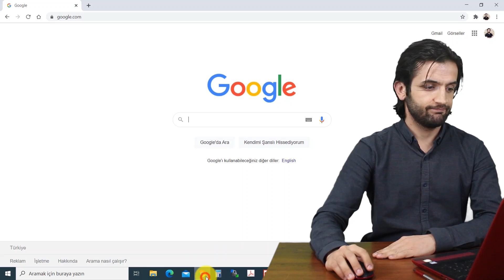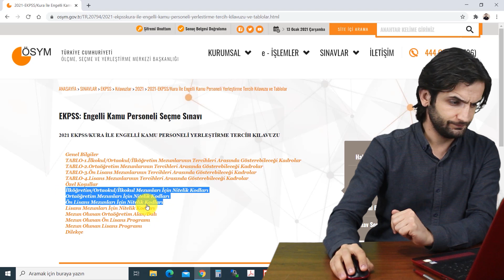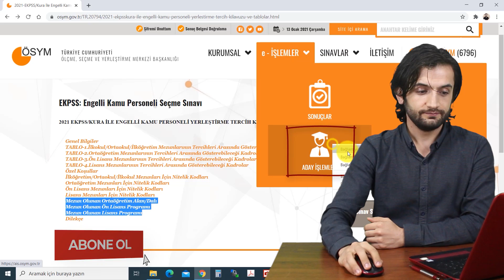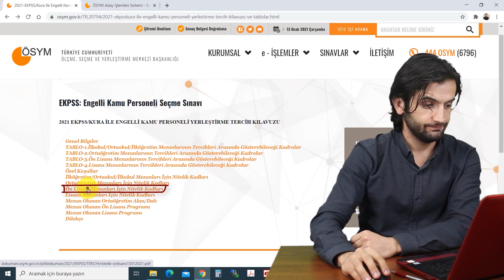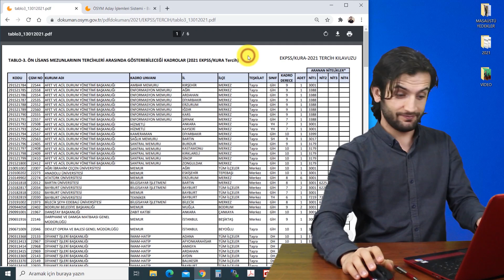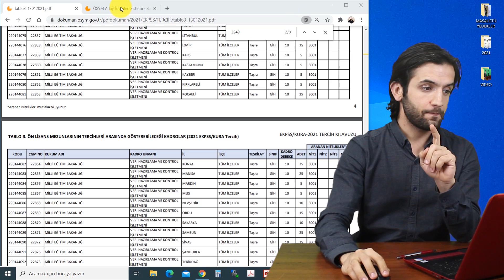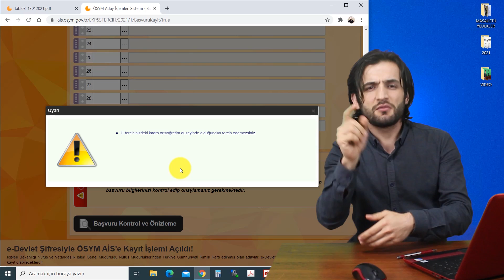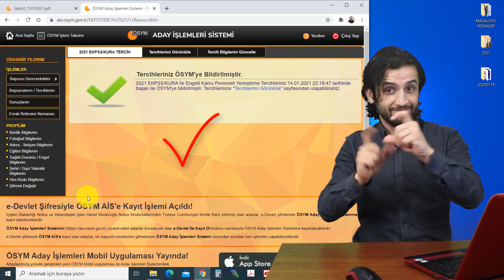2021 EKPSS/KURA TERCİHLERİ BAŞLADI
2021 EKPSS/KURA TERCİHLERİ BAŞLADI

Fotoğraf Makinesi ile 1920x1080 HD çekilmiştir...
Adobe After ile Adobe Premiere  CC  ve fotoğraf makinesi ile video düzenleme yapılmıştır.